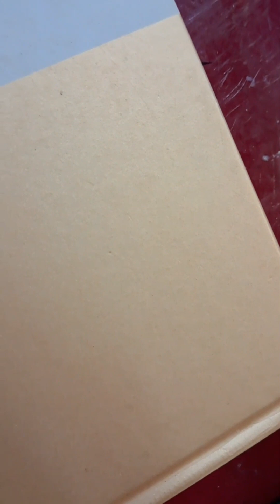2022虎111年12月21日 農冬月小月11月28日 星期三